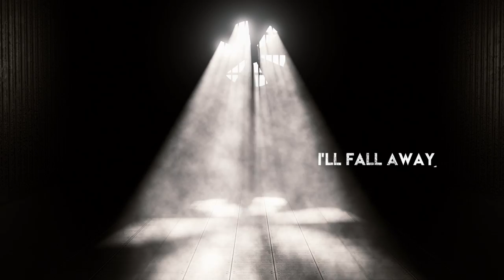VANISHING POINT - Dead Elysium (2020) // Official Lyric Video // AFM Records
Taken from the album "Dead Elysium" out 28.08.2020

VANISHING POINT - Dead Elysium // Official Lyric Video // AFM Records

Follow Vanishing Point!

Songwriting Credits:
Lyrics & Music: Chris Porcianko, Silvio Massaro
Original Publisher: Mve/Enorm Music, Copyright Control